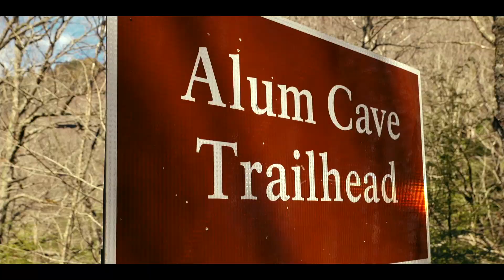Spring Break 2022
Featuring Jamie Bradly